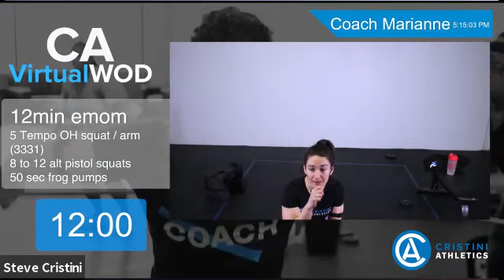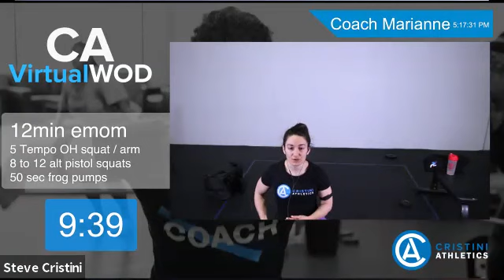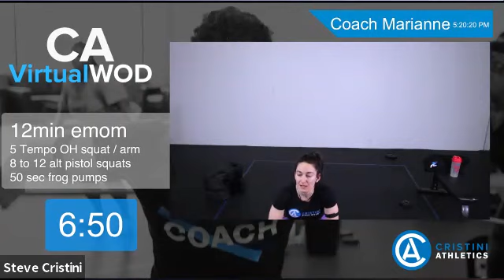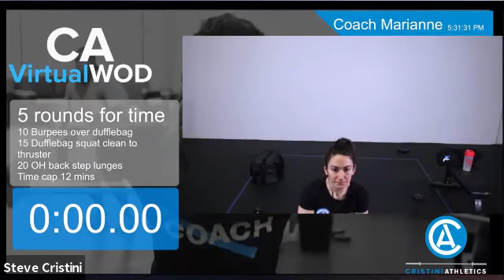Free at Home Guided Bootcamp Circuit Workout with Certified Trainer - Virtual WOD Jan 22 2020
EMOM 12
5 Tempo OH squat / arm (3 3 3 1)
8 to 12 alt pistol squats
50 sec frog pumps

5 rounds for time
10 Burpees over dufflebag
15 Dufflebag squat clean to thruster
20 OH back step lunges
Time cap 12 mins

All of our workouts require minimal equipment which can be found around your house; water bottles, wine bottles, bags filled with books or even your pet dog! We make free content to help you achieve your fitness goals and would like any support. Interested in joining our community?

Cristini Athletics Instagram Cristini Athletics Facebook Cristini Athletics Free Book Library
You can download an e-book and learn more about your body, health and fitness for FREE!